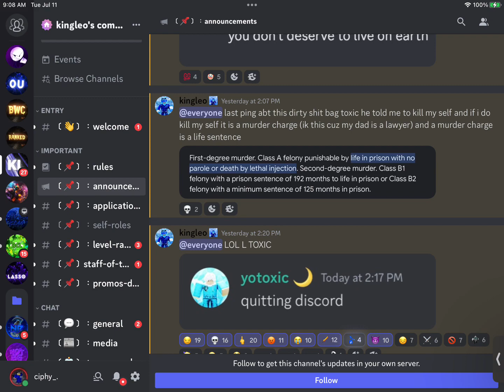YoToxic has went too far..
In the photo where i put his yt channel he actually made a deleted vid called, i have anger issues im sorry guys